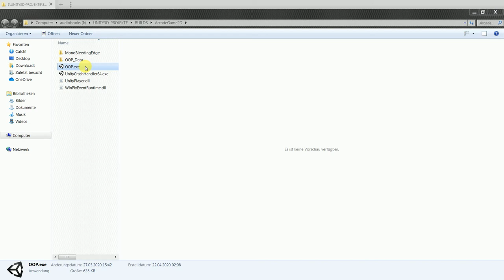My further learning progress on pluralsight Unity3D!!!